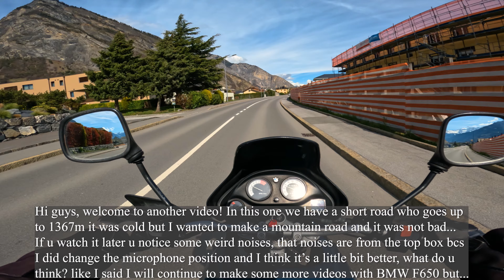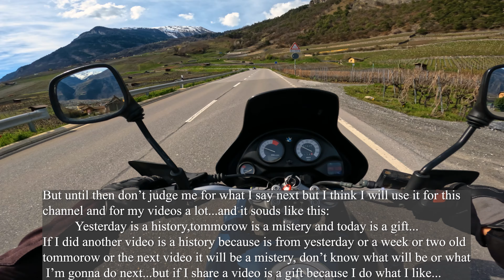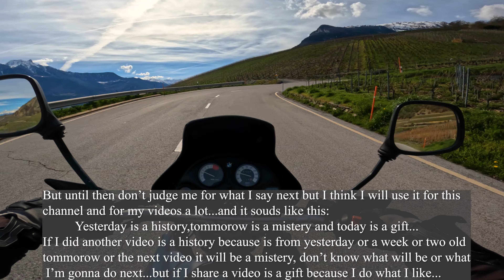First mountain road of 2024 with good old BMW F650 | S4 #2